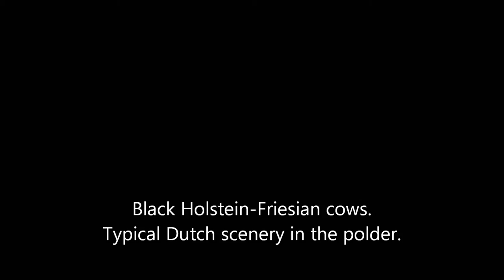Black Holstein Friesian cows in the polder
Black Holstein-Friesian cows.
Typical Dutch scenery in the polder.

A polder is a low-lying tract of land enclosed by embankments (barriers) known as dikes that forms an artificial hydrological entity, meaning it has no connection with outside water other than through manually operated devices. There are three types of polder:

    Land reclaimed from a body of water, such as a lake or the sea bed
    Flood plains separated from the sea or river by a dike
    Marshes separated from the surrounding water by a dike and subsequently drained

The ground level in drained marshes subsides over time. All polders will eventually be below the surrounding water level some or all of the time. Water enters the low-lying polder through water pressure of ground water, or rainfall, or transport of water by rivers and canals. This usually means that the polder has an excess of water, which is pumped out or drained by opening sluices at low tide. Care must be taken not to set the internal water level too low. Polder land made up of peat (former marshland) will sink in relation to its previous level, because of peat decomposing in dry conditions.

Polders are at risk from flooding at all times, and care must be taken to protect the surrounding dikes. Dikes are typically built with locally available materials, and each material has its own risks: sand is prone to collapse owing to saturation by water; dry peat is lighter than water and potentially unable to retain water in very dry seasons. Some animals dig tunnels in the barrier, allowing water to infiltrate the structure; the muskrat is well known for this activity and actively hunted in certain European countries because of it. Polders are most commonly, though not exclusively, found in river deltas, former fenlands and coastal areas.